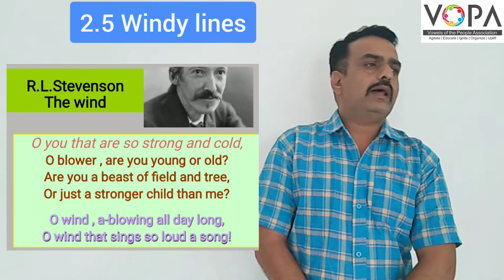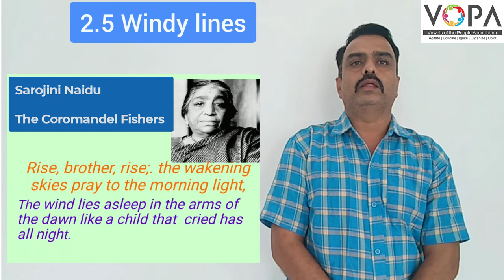7th | English | Windy Lines | V2 | VSchool